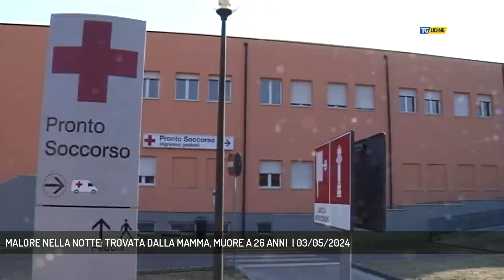MALORE NELLA NOTTE: TROVATA DALLA MAMMA, MUORE A 26 ANNI | 03/05/2024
TG Udine 03/05/2024 - CAORLE - Dramma a Caorle: Monica Fraulin è stata trovata senza vita dalla mamma. Aveva 26 anni. Solo due anni fa, è mancato il papà Bruno.   ||  «Correte, mia figlia non sta bene». La chiamata disperata della mamma al 118, la corsa dell’ambulanza partita da Portogruaro ma per Monica Fraulin, 26enne di Caorle, non c’è stato nulla da fare. Negli ultimi giorni, la febbre a 40 poi passata ma all’alba di giovedi il malore fatale. Nell'abitazione in cui Monica viveva con la mamma a Castello di Brussa. Quando i sanitari sono giunti sul posto, Monica aveva già perso  conoscenza. Inutile ogni tentativo di rianimarla, il suo cuore ha smesso di battere. La salma è stata trasferita in cimitero in attesa del funerale che con ogni probabilità sarà celebrato nella chiesa di Castello. È qui che Monica, nata a Udine, ha sempre vissuto con la mamma e il papà Bruno, mancato due anni fa. Dopo la sua scomparsa, la malattia, per cui la 26enne era stata operata alla testa: le cose sembravano andare bene, poi la ricaduta. (Servizio di Ilaria Marchiori)  - Segui TV 12 anche sul digitale terrestre! Visita il sito tv12.medianordest.it